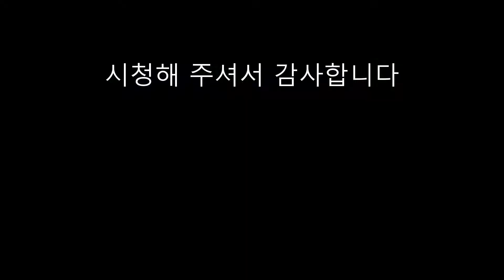🌊🎧자연의 소리 힐링사운드 | The deserted beach was so beautiful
힐링되는 순간.
자연의소리 영상이며 공부하다가 휴식이나 수면이 필요할 때 들을 수 있는 백색소음이 있는 영상입니다.
문제를 떨쳐버리고 그냥 떠나고 싶을 때 보면 너무 좋을 것 같은 영상을 하나 소개해드리고 싶어요.
시원한 브라질 어느 한적한 해변에서 파도소리를 들으면서 힐링할 수 있는 영상입니다.

영상이 마음에 드셨다면 좋아요 버튼을 눌러주세요. 👍☺

It is time to rest after a long day
We wanted to share a few minutes of relaxing moment with you.
We hope you enjoy that bit.  Hopefully, that bit is enjoyable.

❤❤ About us ❤❤

Welcome to "Maru Lee Walk and Drive".

My name is Maru Lee.

Our family invite you to travel through the universe of WALK and DRIVE to embark on this peaceful moment of freedom.
Maru Lee Walk and Drive features spectacular walk and drive videos perfect for deep relaxation, meditation, study, sleep, healing, stress relief and more that brings the relax moment into your home.

We walk and drive through real streets and highways of real cities. Or real nature walks through real scenes of real countries.

The reality show of walks and drives through real scenes. No script and no pre determined plan.

© Maru Lee Walk and Drive 2022. Any reproduction or republication of all or part of this video/audio is prohibited.